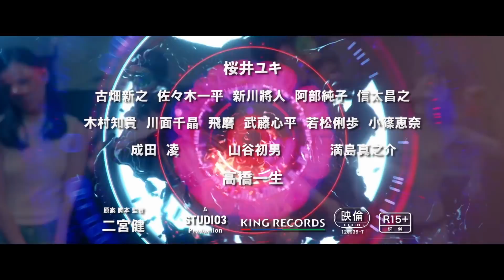桜井ユキ×高橋一生、スタイリッシュ感MAXな衝撃作／映画『THE LIMIT OF SLEEPING BEAUTY』特報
それでも世界は、素晴らしい。桜井ユキ×高橋一生『THE LIMIT OF SLEEPING BEAUTY−リミット・オブ・スリービングビューティ』。

仮面を装着することは、外見を隠す意味だけにとどまらず、内面をも包み隠してしまう効果がある…。更に、自らを覆うことで別人になり得る効果も…。まさに、現実と妄想を繰り返す主人公アキ。

本予告映像は、本作でメガホンをとった二宮健、自らが編集した拘りの映像となる。本編で使用されている音楽とともに、アキの思考に存在する現実と妄想が交錯するスタイリッシュ感MAXな映像が約30秒という時間の中に凝縮されている。映像の最後にアキの言葉…「生きるべきか、死ぬべきか、それが問題だ。」何が妄想で何が現実なのか。その答えは、あなたの中に…。

桜井ユキが主人公のオリアアキ役を演じ、高橋一生がアキの恋人カイト役に分する。
2017年10月21日公開